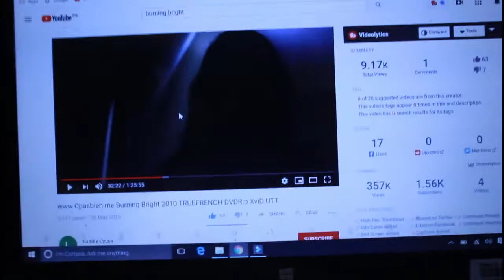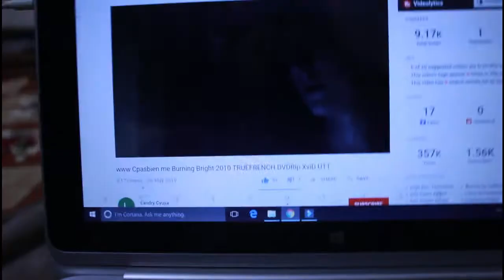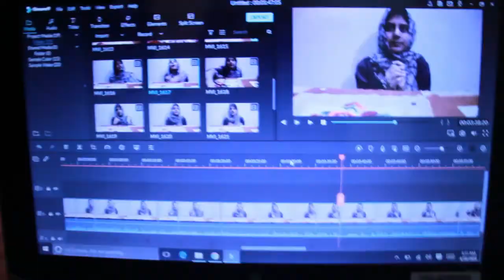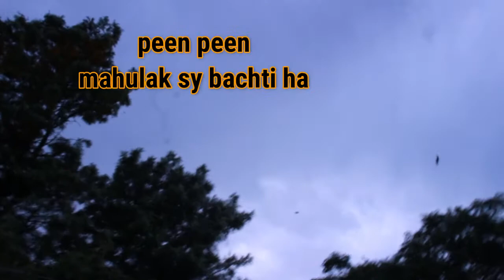KUCH ACHI BTYN | ASHHAL vlogs